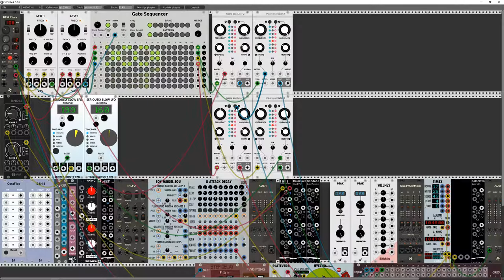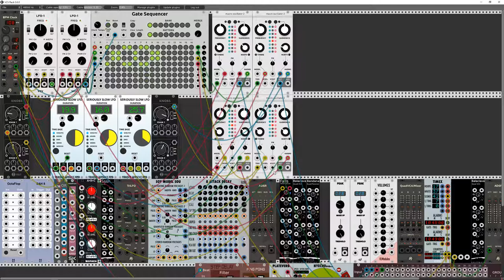15' live patching jam - VCV Rack #6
a 15 minutes jam using VCV Rack and a selection of modules. In this patch, I'm exploring very simple "Phase music" concepts using the "Plaits" module as sound oscillator and two LFO's as clocks. I'm also using Seriously Slow LFO for modulating the main tempo and a few variations in the sounds.